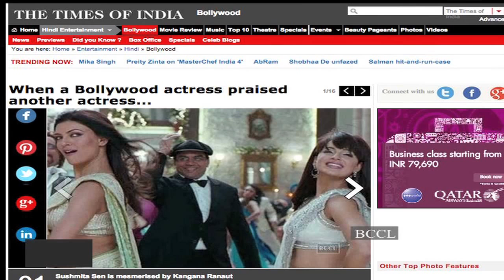Sushmita Sen is mesmerised by Kangana Ranaut - TOI